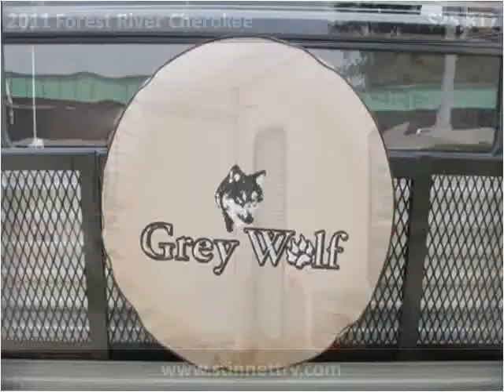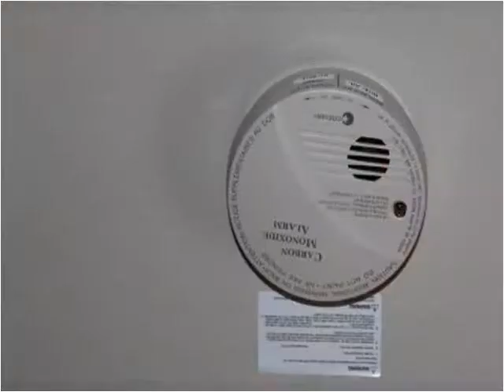2011 Forest River Cherokee Used Cars Clarksville IN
This 2011 Forest River Cherokee is available from Tom Stinnett RV's.